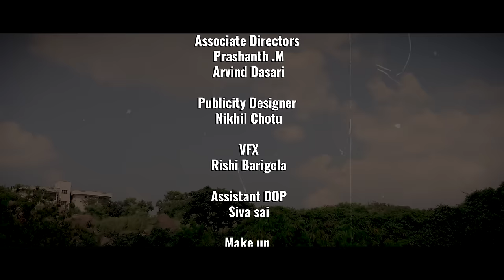Nenu Naa Nakshatra || Episode - 2 || Don Pruthvi || Anyuktha Nallani || Infinitum Media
"Nenu Naa Nakshatra" is a Telugu Romcom Web Series Featuring Don Pruthvi & Anyuktha Nallani as leads.

Cast: Don Pruthvi, Anyuktha Nallani, Pranavi Kompally, Murali Krishna, Mahindra, Shiva Geddam.

Produced by
Vandana Bandaru

Director
M A A S

DOP & Di
Vinay Sarukolla

Story
Nani Devanaboina

Written by
Raghuram Bahuthama

Music
Absolom  Arnold
Edward Benhur

Associate Directors
Prashanth .M
Arvind Dasari

Publicity Designer
Nikhil Chotu

VFX
Rishi Barigela

Assistant DOP
Siva sai

Line Producer
Shiva Geddam